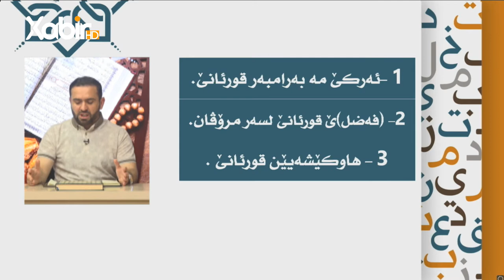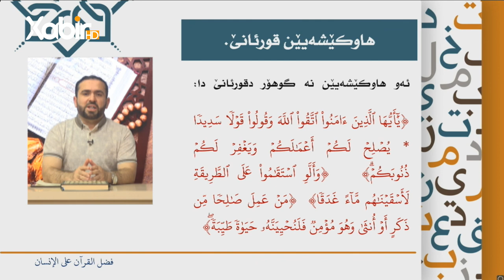بەرنامێ دگەل قورئانێ | ماموستا فوئاد على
بەرنامێ: دگەل قورئانێ
پێشکێشکرن: ماموستا فوئاد على

ـــ
هەمى ئەکوانتێن دەزگەهێ خابیر